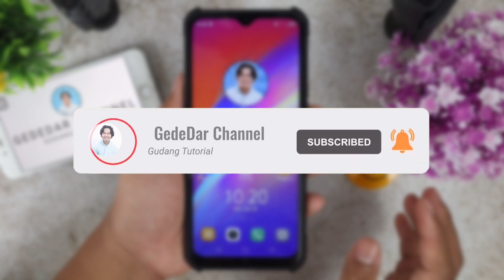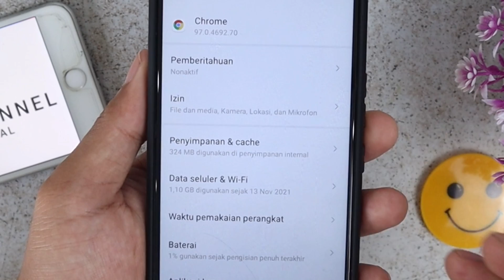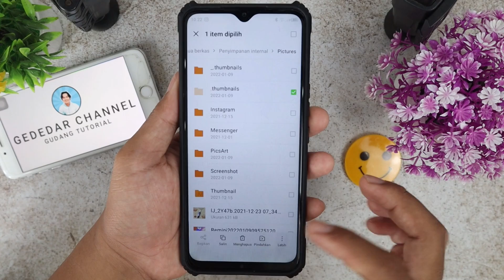Cara Membersihkan File Sampah di HP INFINIX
Cara Bersihkan File Sampah dan Cache di HP INFINIX

Cara Bersihkan File Sampah di HP INFINIX
Hai Sahabat GEDEDAR channel, pada video kali ini, saya akan memberikan tutorial, bagaimana caranya membersihkan file file sampah dan juga file cache di HP INFINIX. Disini saya tidak akan melakukan secara otomatis dengan menggunakan aplikasi apapun, karena jika kita menggunakan cara seperti ini, akan masih ada file file sampah yang tidak akan terhapus. ikuti beberapa cara yang akan saya tunjukkan

Untuk HP tipe android, kita wajib membersihkan file file sampah dan juga file cache setiap dua hari sekali ya temen temen, supaya handphone kita selalu dalam performa yang bagus dalam menjalankan aplikasi tertentu, kadang file file sampah ini bisa menghabiskan memory penyimpanan handphone kita ya temen temen , padahal file file tersembut tidak diperlukan sama sekali.